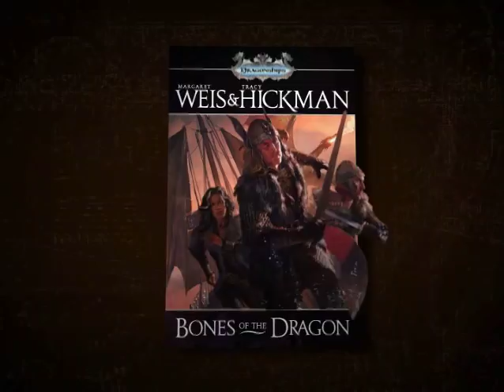Interview with Margaret Weis and Tracy Hickman about Bones of the Dragon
Welcome to the World of Dragonships!

Skylan Ivorson is a sea-raider of the Vindras and eventually becomes the Chief of Chiefs of all Vindras clans, an honor he truly feels he deserves as one who has been blessed by Skoval, the god of war.

But sometimes a blessing is a curse in disguise.

Skoval and the other ancient gods are under siege from a new generation of gods who are challenging them for the powers of creation and the only way to stop these brash interlopers lies within the mysterious and hidden Five Bones of the Vektan Dragons.

It will be up to the Vindras people, as the dragon-goddesss champions, to undertake the quest to recover all Five. The fate of the Old Gods and the Vindras rests on their recovery--for this is not only a quest to save the world. It is also a quest for redemption.
Filled with heroes and heroines young and old and exotic adventure in a magic-forged world, this is a series that fully illustrates the mastery of world-building and storytelling that has made Weis and Hickman into the bestselling fantasy co-authors of all time.